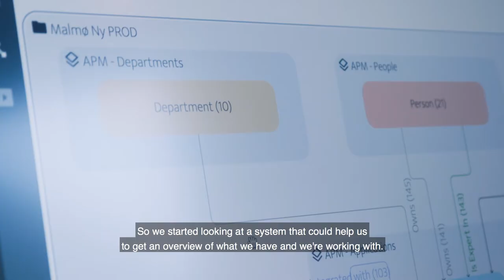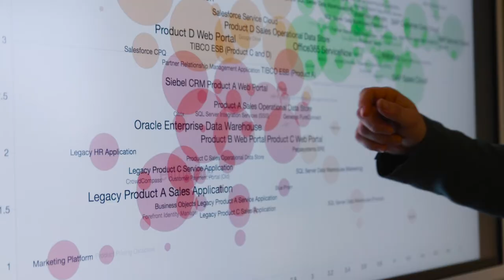Ardoq Customer Story - Why the Local Government of Malmo in Sweden uses Ardoq